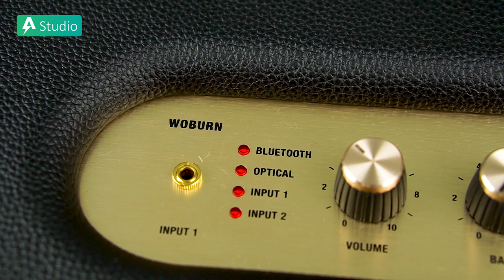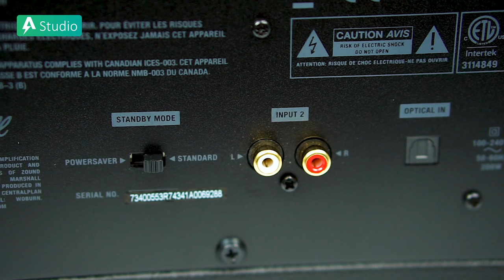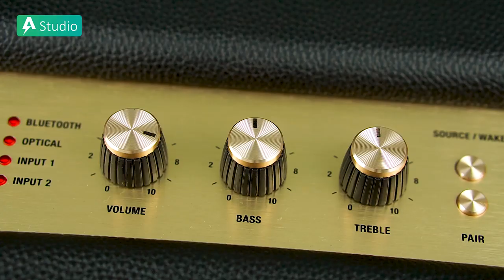Marshall Woburn Classic Line l Phiên bản đặc biệt chỉ có tại Việt Nam !?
Marshall Woburn Classic Line - Phiên bản đặc biệt mà hãng mẹ Marshall Amplification dành tặng riêng cho thị trường Việt Nam. Chiếc loa có “ngoại hình đồ sộ” nhất trong bộ sưu tập. Với một số cải tiến mới mẻ, Marshall Woburn Classic Line hứa hẹn sẽ mang lại những trải nghiệm âm thanh tuyệt vời cho người sử dụng.

► Tư vấn sản phẩm : 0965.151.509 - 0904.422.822
Cơ sở 1 : Số 4/1 ngõ 55 Huỳnh Thúc Kháng - Đống Đa - Hà nội
Cơ sở 2 : 29 Khâm Thiên - Đống Đa - Hà nội.
Cơ sở 3: 799 Lê Hồng Phong, Phường 12, Quận 10, TP. Hồ Chí Minh.
Cơ sở 4: 135 Nguyễn Thái Sơn, Phường 4, Quận Gò Vấp, TP. Hồ Chí Minh.